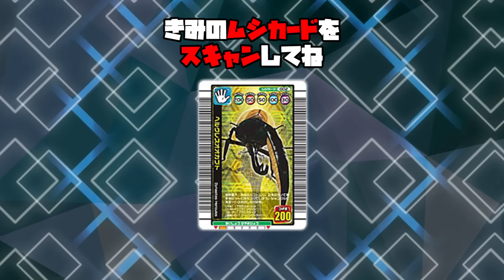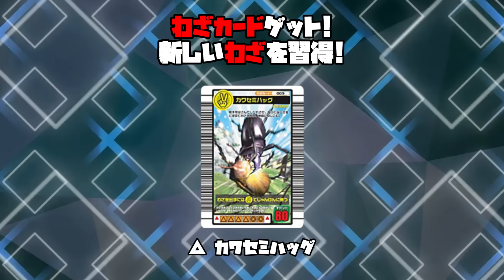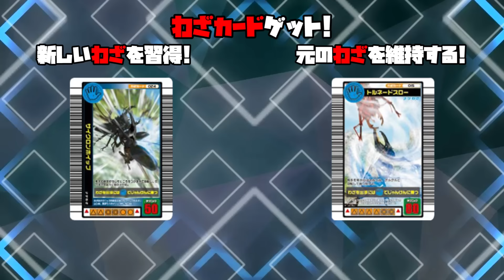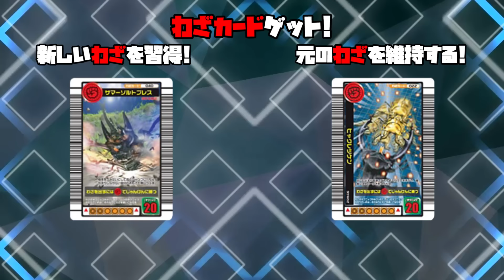甲虫王者ムシキング - 1 VS 10 チャレンジモード - ヘルクレスオオカブト｜Mushiking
6月4日は ムシキングの日、ムシキング21周年記念です。SEGA と ムシキングチーム、ムシキングをこの世界に持ってきてくれていつもありがとう!!
これは私が作成したファンメイドモードです。10の相手を倒して勝利する。勝利するたびに相手から新しい必殺技を学びます!

No.002 Hercules Beetle - つよさ 200
[伝説の巨大甲虫]
ヘルクレスオオカブト 赫克力士長戟大兜蟲 / 赫克力士大獨角仙 (Dynastes hercules)
超必殺技 : ローリングドライバー 轟天降 (Rolling Driver)
新超必殺技 : ヘルクレススパイラル 海格力斯迴旋 (Hercules Spiral)

VS

グラントシロカブト Grant White Beetle
ヒラタクワガタ Flat Stag-beetle
エレファスゾウカブト Elephant Beetle
モーレンカンプオオカブト Moellenkampi Beetle
コーカサスオオカブト Caucasus Beetle
ラコダールツヤクワガタ Yellow Winged Stag-beetle
オウゴンオニクワガタ Golden Stag-beetle
ギラファノコギリクワガタ Giraffe Stag-beetle
アクティオンゾウカブト Actaeon Beetle
[赤目アダー] ヘルクレスリッキーブルー Blue Hercules Beetle

ストリートファイター、鉄拳、モータルコンバットからのアイデア
Idea from Street Fighter, Tekken and Mortal Kombat

このビデオは強制ワイドスクリーンです。 地面のテクスチャには多少の誤差が生じる場合がございます。

Game ゲーム : 甲虫王者 ムシキング Mushiking [SEGA]
[非公式 Fanmade] 編集 & ゲームプレイ : 極限甲虫 ExtremeTourname

 [アーケード] 甲虫王者 ムシキング Mushiking
Beetle Fighting Arcade Game - Mushiking : The King of Beetles Gameplay
甲虫王者 ムシキング Mushiking アーケード 2003~2007 (アダー登場編、復活の森編、アダーの計画編、2006セカンド、アダー完結編) SEGA
Emu with Flycast

甲虫王者ムシキング / Mushiking / 甲蟲王者 [Game by SEGA]

SEGA と ムシキングチーム、ムシキングをこの世界に持ってきてくれていつもありがとう!!